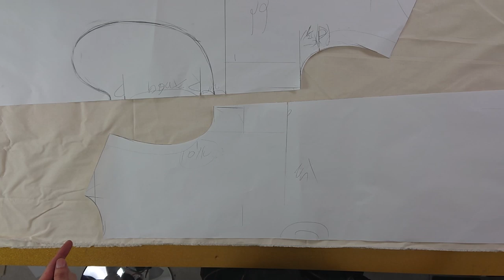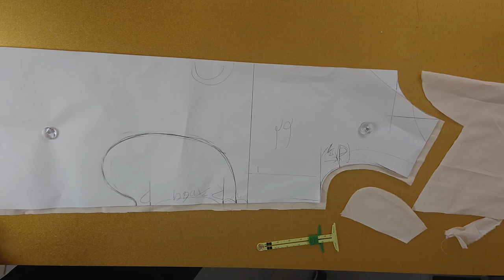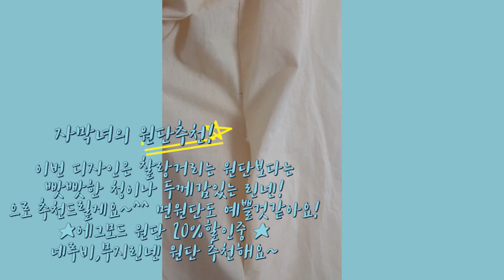[옷만들기의정석 27화 2부 : 소매리본포인트 원피스주머니,바이어스싸기,소매안단처리하는 방법 ]